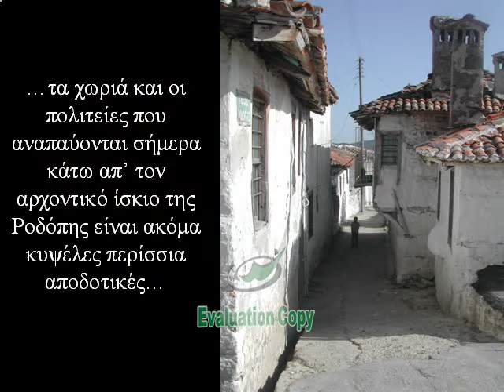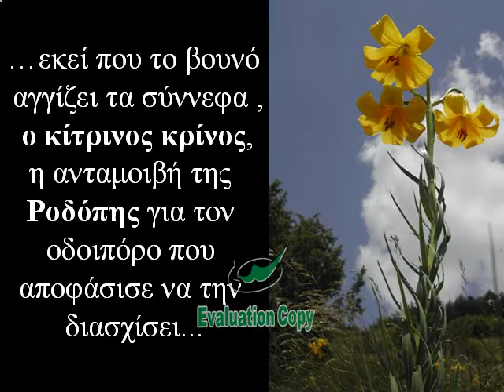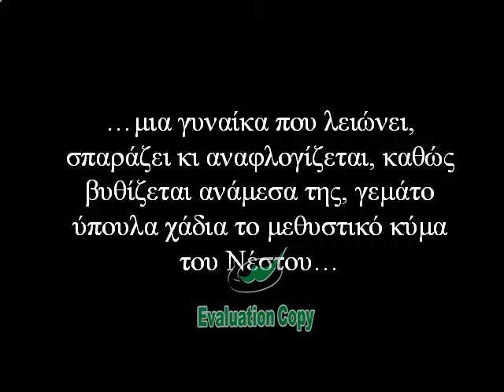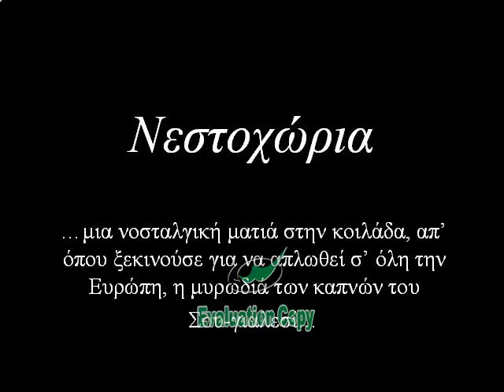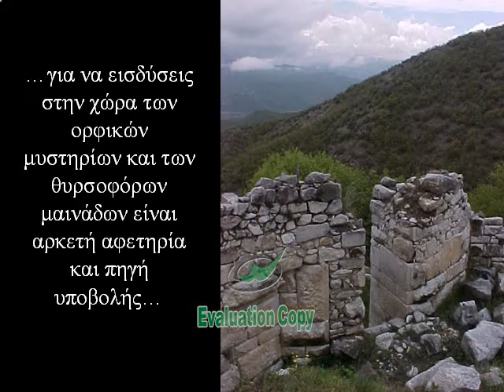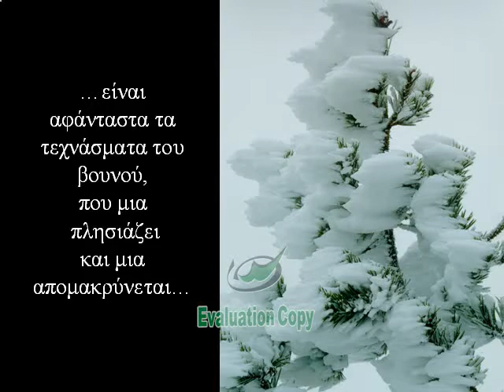Xanthi part2.mp4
the area of Xanthi